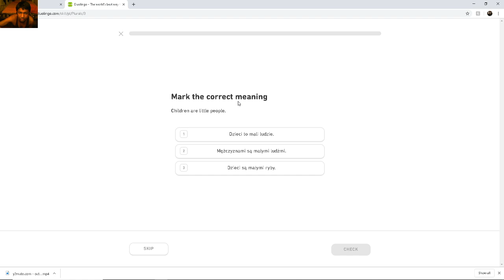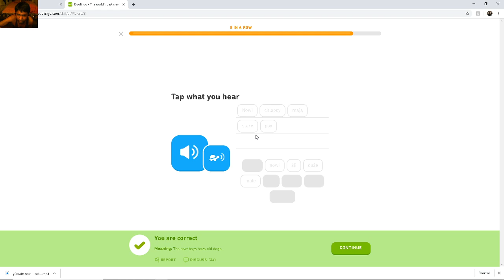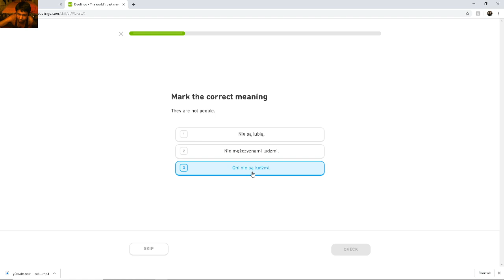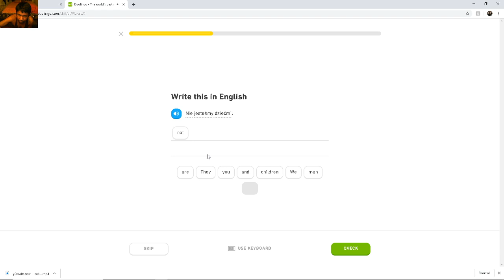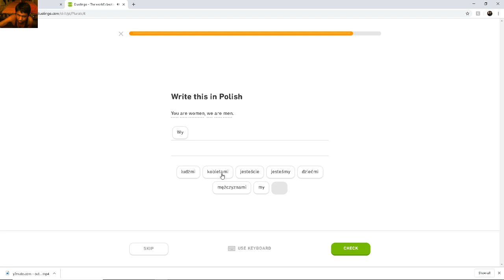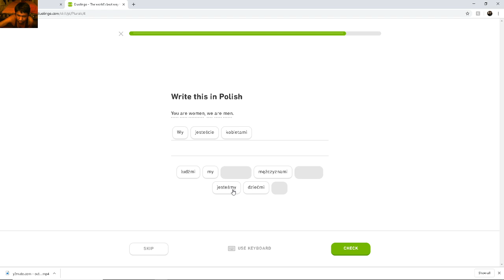Duolingo Polish language course plurals